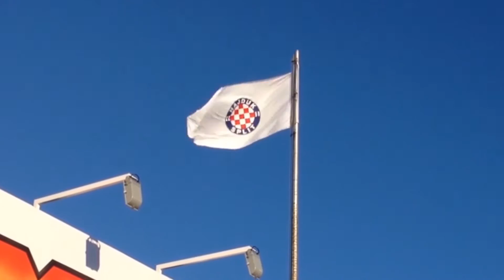Projekt Našeg Hajduka - s riječi na djela!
Pozivamo Vas još jednom da budete član Hajduka i uključite se u projekt!